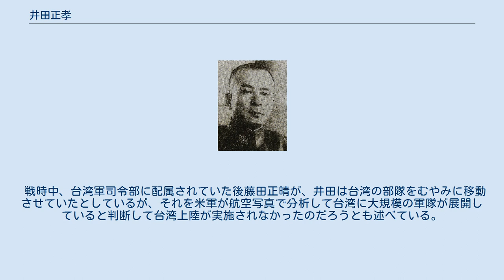井田正孝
井田 正孝（いだ まさたか、1912年（大正元年）10月5日 - 2004年（平成16年）2月6日）は、日本の陸軍軍人、実業家。
最終階級は陸軍中佐。
後に旧姓・岩田に復した。
 1912年(大正元年)10月、岐阜県不破郡関原村にて野砲兵第18聯隊附岩田富士太郎砲兵少佐（のち砲兵大佐､陸士9期)の四男として生れる。岐阜県大垣中学校を経て、1929年（昭和4年）4月に陸軍士官学校予科に合格する。
1933年（昭和8年）7月には、陸軍士官学校本科（45期）を卒業。
卒業序列は皇族(孚彦王)･公族(李鍝公)を除いて6番/335名という優秀なものだった。
同年10月、砲兵少尉に任官し野戦砲兵第1聯隊附となる。
同聯隊には、終戦時に宮城事件の首謀者となる畑中健二（46期）も所属していた。
 1935年（昭和10年）頃より、東大教授平泉澄の直門として竹下正彦歩兵中尉（42期）、畑中健二砲兵少尉と親交を深める。
1936年（昭和11年）4月、男爵井田磐楠砲兵少佐（13期）の養嗣子となる。
陸軍砲工学校高等科で学び、1939年（昭和14年）に起きたノモンハン事件では、野戦重砲兵第3旅団の観測将校として参加している（『ノモンハン④』p.362）。
1941年（昭和16年）12月、陸軍大学校（55期）を優等で卒業した。
以降、第33師団参謀、軍務局課員（軍務課）、台湾軍参謀（台湾軍から改編された第10方面軍参謀）などを歴任する。
陸軍中央に戻った井田少佐は、1944年（昭和19年）1月に大本営移動計画を発案し、陸軍次官富永恭次中将（25期）に計画書を提出。
大本営の建設場所には松代（現在の長野市松代地区）を選定した。
この時のことを1981年（昭和56年）12月26日に放映された、NHK番組「歴史への招待」（「幻の大本営 昭和20年」）の中で司会の鈴木健二アナウンサーに話している。
 1945年（昭和20年）6月、陸軍省軍務局軍務課員（予算班）となり、同月、45期一選抜のひとりとして最後の中佐進級者となっている。
終戦時、ポツダム宣言受諾に反対し、｢宮城事件」の首謀者の一人となり、近衛師団長森赳中将（28期）の殺害現場に居合わせている。
その後赴いた陸相官邸において陸軍省軍務局軍務課内政班長の竹下中佐とともに陸軍大臣阿南惟幾大将（18期）の自刃にも立ち会うことになった。
クーデターは失敗し、8月15日に陸軍省で自決する決心をしていたが、これを予期した見張りの将校に止められ断念した。
同月、重謹慎30日の処分を受け、同月31日、予備役に編入された。
 終戦後は在日米軍司令部戦史課に勤務した後、電通に入社し、総務部長及び関連会社電通映画社の常務を勤めた。
1955年（昭和30年）に離婚して、姓を岩田に復姓している。
敗戦後も一貫して、本土決戦をすべきだったと主張していた。
 戦時中、台湾軍司令部に配属されていた後藤田正晴が、井田は台湾の部隊をむやみに移動させていたとしているが、それを米軍が航空写真で分析して台湾に大規模の軍隊が展開していると判断して台湾上陸が実施されなかったのだろうとも述べている。